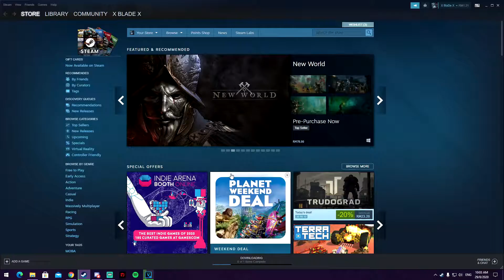Jom Main Brawhalla | Edisi Khas Gila-Gila | Episode #1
Hi guys, been very busy lately. So here is my new video. Hope you guys enjoy it.